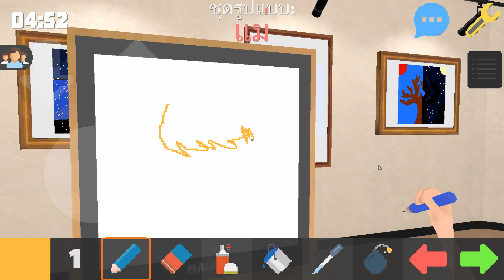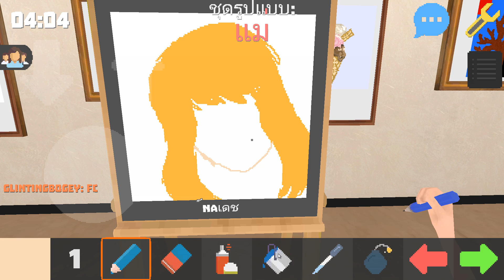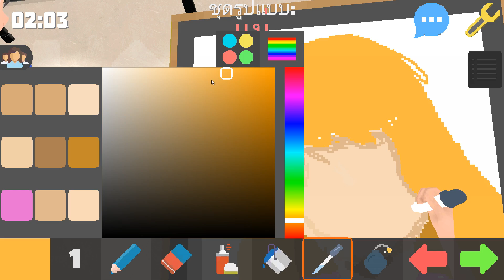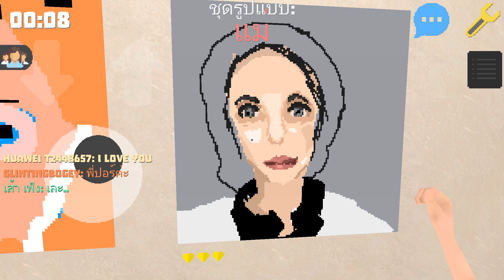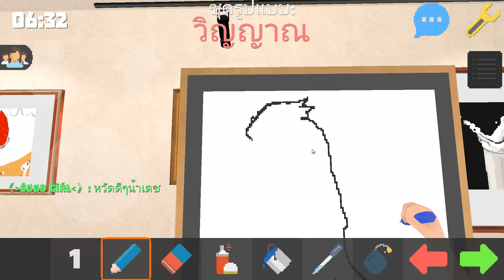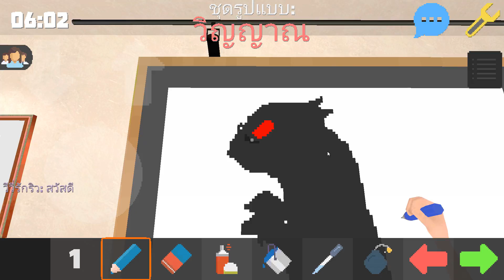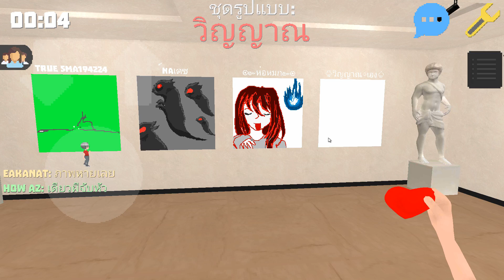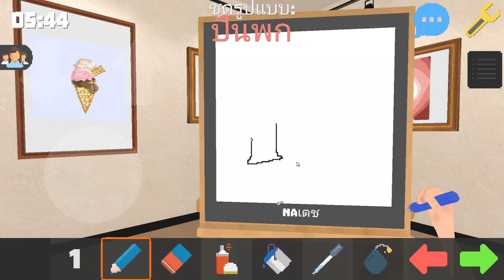Pixel Painter - ต้องฝึกกี่ชาติ ถึงจะวาดสวยแบบนี้